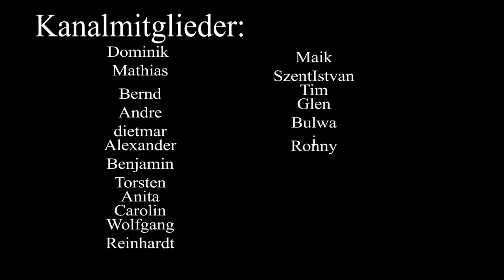Das Wirtschaftswunder - Ein Lied über den Wiederaufbau und den Aufschwung Deutschlands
Erlebe die inspirierende Geschichte des deutschen Wirtschaftswunders mit dem emotionalen Lied "Das Wirtschaftswunder". Dieses Lied erzählt von den schwierigen Zeiten nach dem Zweiten Weltkrieg und dem unermüdlichen Einsatz der Menschen, die Deutschland aus den Trümmern wiederaufgebaut haben. Mit kraftvollen Texten und einer ergreifenden Melodie würdigt dieses Lied den Mut, die harte Arbeit und die Hoffnung, die das Wirtschaftswunder möglich gemacht haben. Lass dich von den tiefen Emotionen und der historischen Bedeutung dieses Songs inspirieren und erinnere dich an diese bedeutende Zeit der deutschen Geschichte.